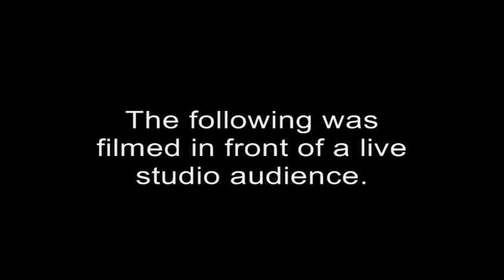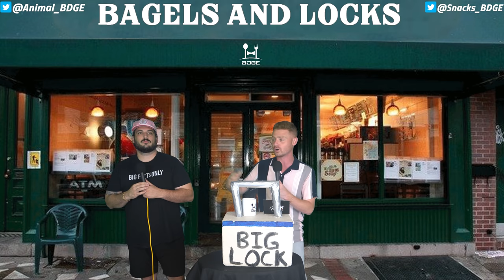NFL Bets Week Two | Bagels and Locks S3 Ep2